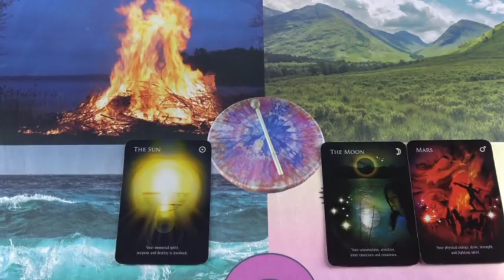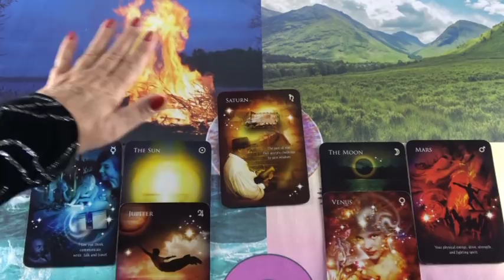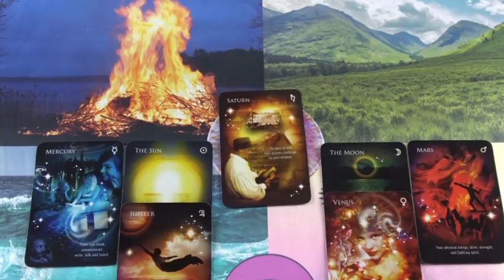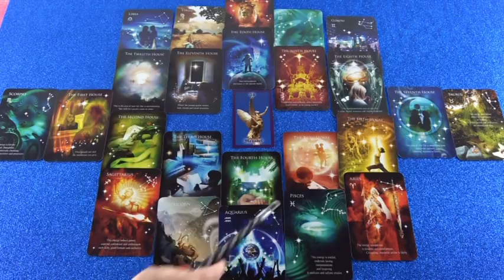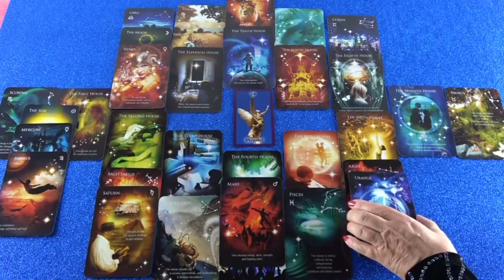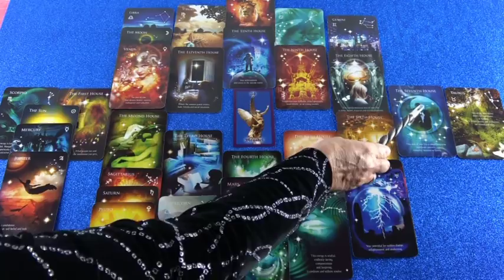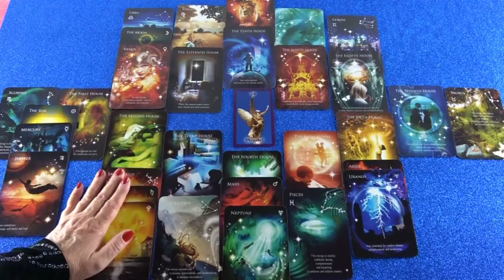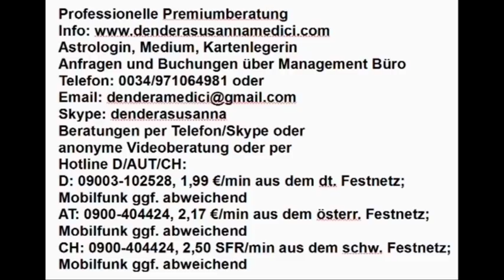Vedisches Tageshoroskop: 04.12.2018 (Dienstag)